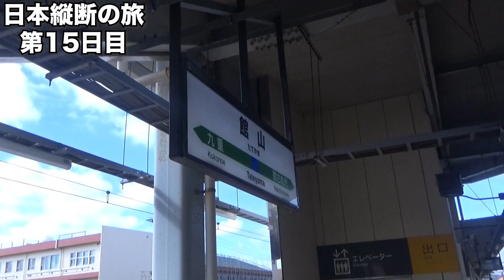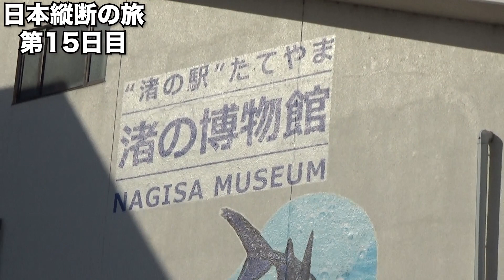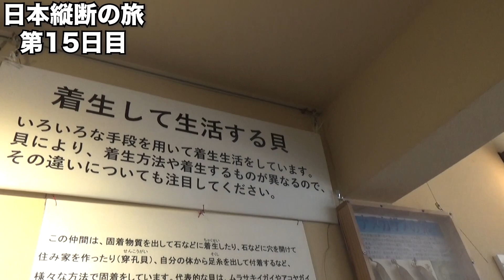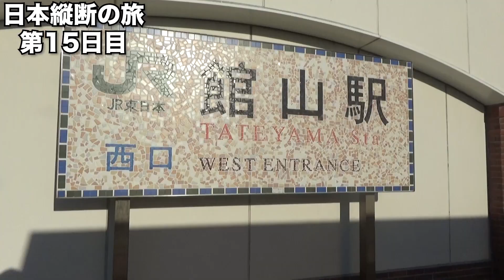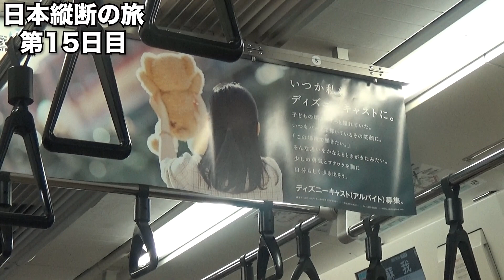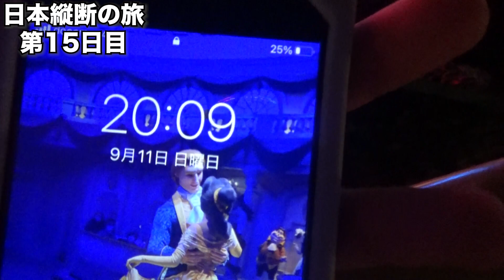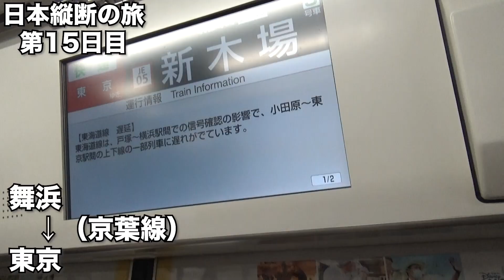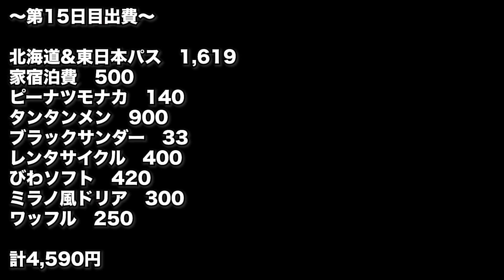【日本縦断の旅 その３０】千葉県勝浦市〜東京都千代田区東京駅 1日の旅の工程の締めは、東京ディズニーリゾートの花火で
※その１６の動画の最後でお伝えしましたが、今回の日本縦断旅行では先に神奈川県〜夏の旅のゴール地点までの旅路を先に進めてから長野に戻り、長野から東京近郊エリアの旅路を進めております。そのため動画のアップされる順番と実際の時系列が異なります。ご了承ください。

※旅の道中、動画投稿時には既に出来なくなってしまったお得ワザを使うこともありますので、ご了承ください。
※なお動画内で紹介されるものの値段については、撮影時当時の値段になります。

日本縦断の旅シリーズの再生リストはこちら

当チャンネルでは、旅行に関するトピックを多面的に取り扱っていく動画を投稿しています。その中でも安く楽しい旅行の提案に力を注いでゆくつもりです。
※ところどころで間違った情報を話している可能性がありますので、もしも間違った情報がございましたら、コメント欄にてご指摘ください。ご指摘いただいた際は、私が何らかの反応をいたします。